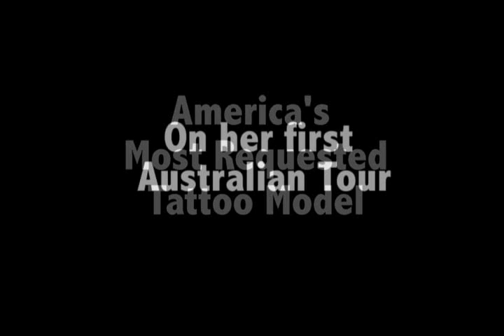LEVY TRAN @ LUXE (MARTIN PLACE BAR) 7TH APRIL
♕ LUXE ♕ EASTER LONG WEEKEND FT. LEVY TRAN ♕ 7 APRIL

$30 MEET & GREET TIX AVAILABLE & INCLUDES
► Express Entry
► Complimentary Drink
► Photo with Levy Tran
► Autographed Card
► Access to VIP Area with Levy Tran

► ► SPECIAL FOR THIS WEEK ONLY!! ◄◄
ALL BIRTHDAY BOOKINGS OVER 15 PEOPLE RECEIVE 2 X FREE SUPAFEST TICKETS*!!! GET ON IT!!

L U X E @ Martin Place Bar, Sydney's hottest NEW Saturday night.

This is how we do it! 1000+ people every time we open our doors, where else would you go on saturday night?